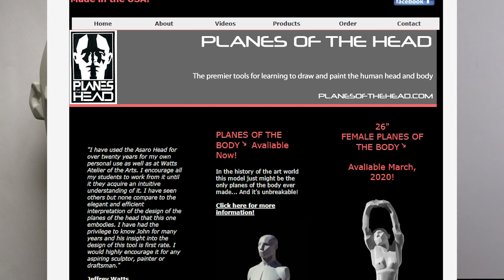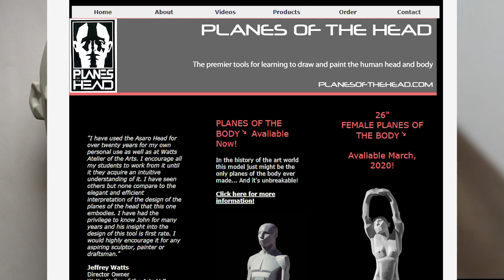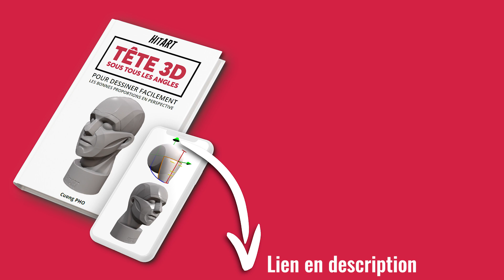Structure d'un visage jeune et âgé : Planes of the Head de d'Asaro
🔔 Découvre 85% de mes techniques de dessin gratuitement, en cliquant

John Asaro a sculpté "Planes of the head" pour els dessinateur et peintre.
Excellent outil pour comprendre la structure d'un visage et son évolution à travers les ages.
Evidemment, plus une personne est âgée, plus c'est facile de la dessiner.
En réalité, non, car trop souvent, on oublie la structure.
COmprendre ce dernier est beaucoup plus simple et permet de voir le dessin autrement que de la copie bête et méchante.